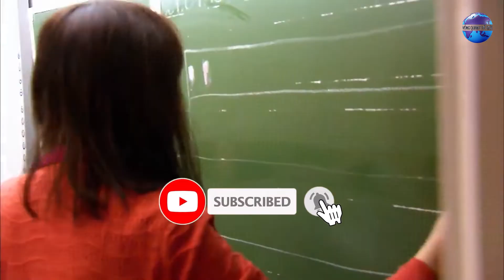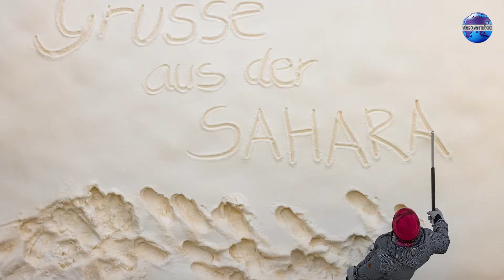Sự thật lạ lùng về vùng đất Siberia | Nơi phụ nữ lấy thân mình để chiêu đãi khách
Xin chào các bạn đã đến với vòng quanh thế giới, Đây là câu chuyện sự thật lạ lùng về vùng đất Siberia, nơi phụ nữ lấy thân mình để chiêu đãi khách. Lạnh như Siberia, khắc nghiệt như Siberia, những tù nhân sẽ bị đầy đến Siberia phải lao động khổ sai tại Siberia hoang vu. Đó có lẽ là những cụm từ bạn đã rất quen thuộc rồi.
Siberia là một vùng lãnh thổ rộng lớn của đất nước Nga và là một trong những nơi có thể coi là lạnh nhất trên thế giới mà con người có thể sống được.  Diện tích của Siberia vào khoảng 13 triệu km2, tức là nó chiếm đến 3/4 diện tích của lãnh thổ đất nước Nga và gần 10 % diện tích đất liền của trái đất. Nếu Siberia là một quốc gia độc lập thì nó vẫn lớn nhất thế giới, bởi vì đơn giản nó đã lấy đi 3/4 diện tích của đất nước Nga rồi và khi đó thì đất nước Nga thực sự sẽ bé đi và Canada, đất nước lớn thứ 2 trên thế giới chỉ có diện tích là 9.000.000 km vuông mà thôi.
Siberia trải dài từ phía Bắc, đó là Bắc Cực đến phía Nam là Trung Quốc và Mông Cổ, từ phía Tây là núi Uran cho đến phía Đông đó là biển Bering, tức là nhìn sang bên kia chính là lãnh thổ của nước Mỹ.
Diện tích thì rộng lớn như vậy nhưng quy mô dân số thì không nhiều. Bởi vậy nên Siberia là một trong những nơi có mật độ dân số thưa thớt nhất trên hành tinh.